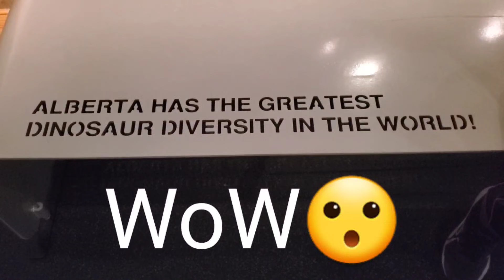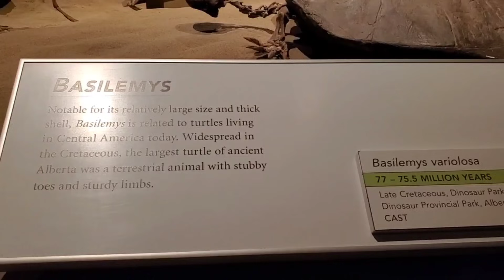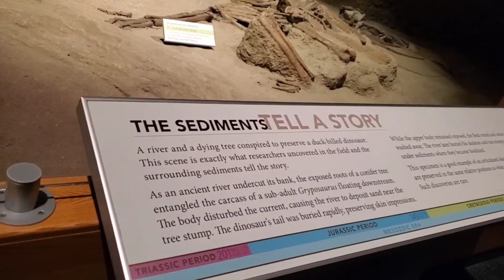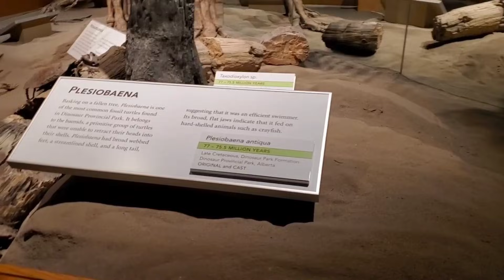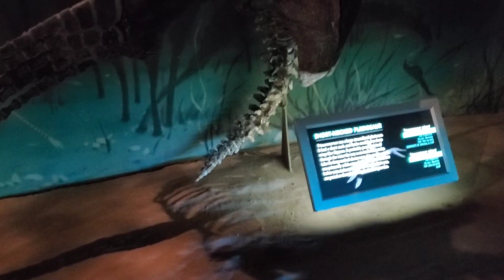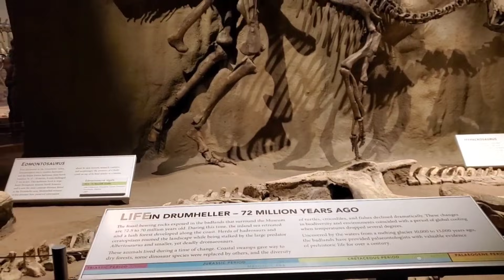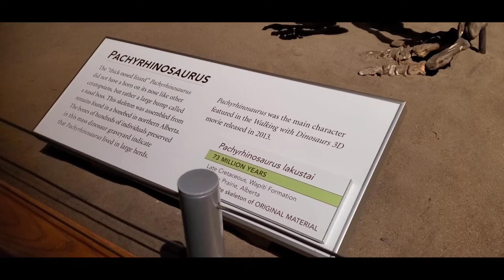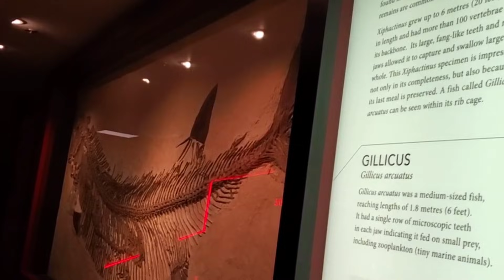It's a Sediment tells a true evident story which no one can beat it!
Sedimentary rocks are formed through subsequent cementation and deposition of sediment material within bodies of water and at the surface of the earth. The processes that cause organic or mineral particles to settle in place are collectively known as sedimentation. Sediments are the particles that form sedimentary rocks through accumulation. From the source area, sediments are formed by either erosion or weathering before being deposited elsewhere. The sediments are then transported to the place of deposition via agents of denudation which are mass movement, water, glaciers, ice, or wind. Another way that sedimentation might take place is when the shells of aquatic organism settle out of suspension or when minerals precipitate from water solutions. In science sedimentology is a discipline that involves the study of the origin and properties of sedimentary rocks; it is part of physical geography and geology. Sedimentology also overlaps with other earth sciences disciplines including geochemistry, pedology, structural geology, and geomorphology.

Cool Fact, right!

I know. That's why every formation, every fossils here in the video which you see are so precious. It carries a great story to tell to every one of us now in the present. We might amazed but most of all we will be greatful that there's what we called a process of sedimentation, in that way, we all have the chance to witness the past in even in some other way.

Imagine if there's no process like that? we couldn't answer our deepest question of what, when, where, how and etc in the past.

In this case, atleast, even in a little we had a glitch of what qas in there in the past through this excated fossils and all.

Well, thanks for all who work for it! Salute to you all!